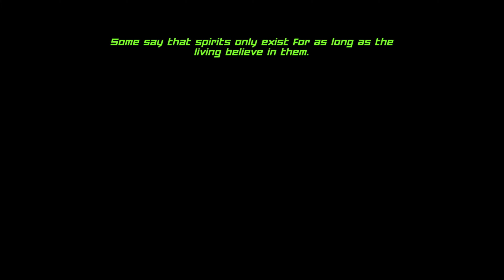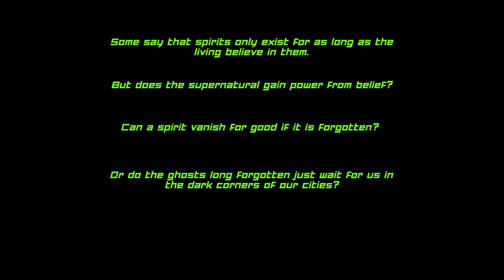SENSEs Midnight NEW Nintendo Switch Version PLAY READY GO!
Guys this game between mysteries, puzzles, and environments is very similar to parasite eve. I walked around for a few minutes and I've already seen things that I really liked. I recommend playing it or at least trying it.